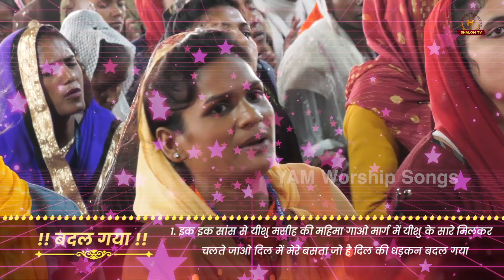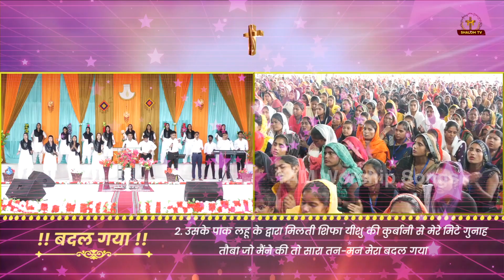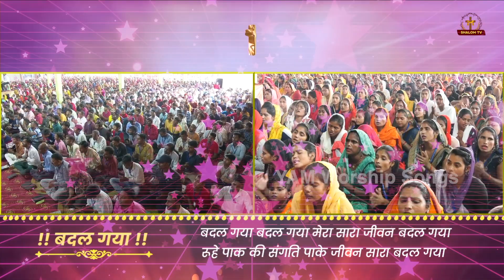बदल गया बदल गया मेरा सारा जीवन बदल गया| Worship Song || Yeshu Ashram Ministries ll YAM Worship Songs